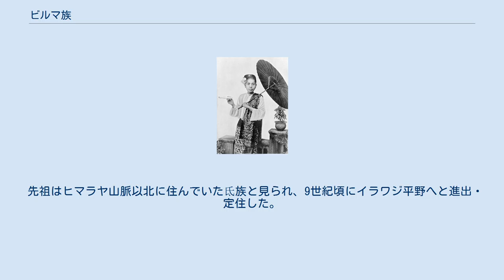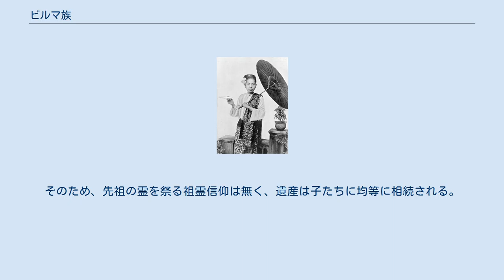ビルマ族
ビルマ族（ビルマぞく）は、ミャンマー人口の約7割を占める民族。
自称はバマー（ビルマ文字：ဗမာလူမျိုး、Bamar）。
 人種としてはモンゴロイドに属する。
チベット・ビルマ語族に属するビルマ語を話し、おおよそ9割が上座部仏教を信仰する。
主にイラワジ川中流以南、シッタン川流域、ミャンマー海岸部に居住し、農業を営んでいる。
 先祖はヒマラヤ山脈以北に住んでいた氐族と見られ、9世紀頃にイラワジ平野へと進出・定住した。
王朝が存在した19世紀以前の伝統社会では、アフムダンという王権を支える階層（官僚、軍人など）と、アティーという農民層に分かれていた。
ただし、伝統的な身分制度はイギリスの植民地下で廃止され、今日では存在していない。
伝統生活様式という基盤はあるが、都市と地方の住民間には意識・行動・価値観などで相当な差異がある。
ビルマ族の社会は、夫婦とその子供による核家族が中心である。
ただし、複合家族も沢山見られ、結婚した子供達が親と一緒に暮らしたり、結婚した兄弟姉妹が同居したりする場合もある。
 伝統的なビルマ族の社会には、姓という血縁集団は無く名前のみである。
そのため、先祖の霊を祭る祖霊信仰は無く、遺産は子たちに均等に相続される。